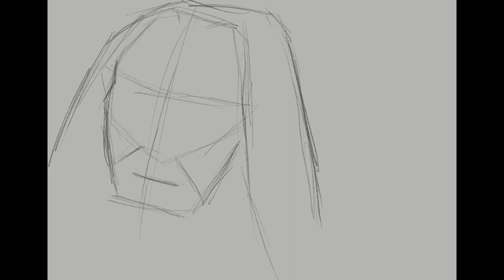Sir Christopher Lee (Saruman the The White)